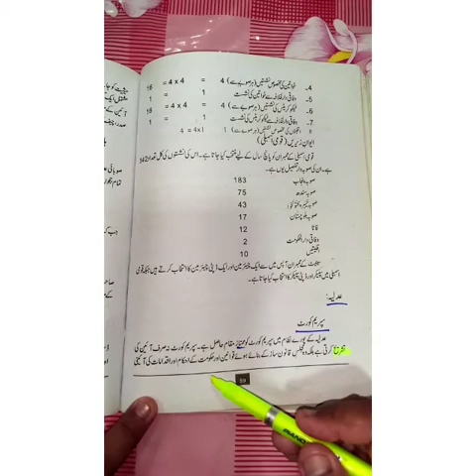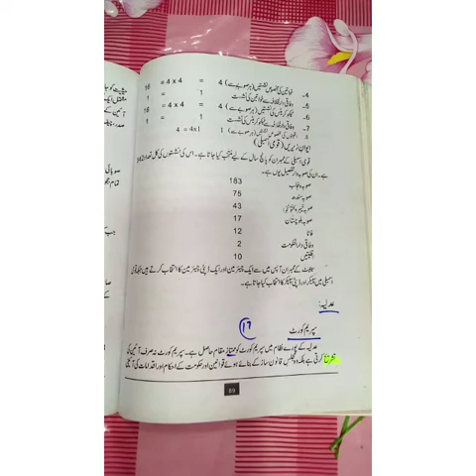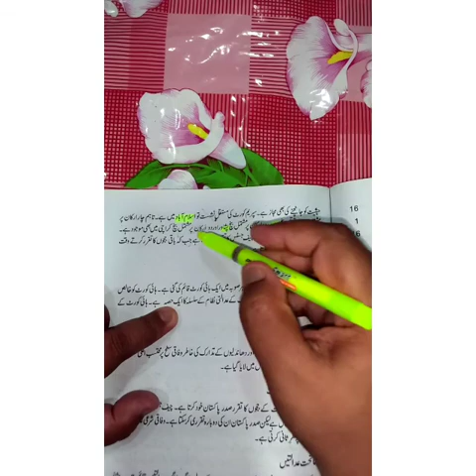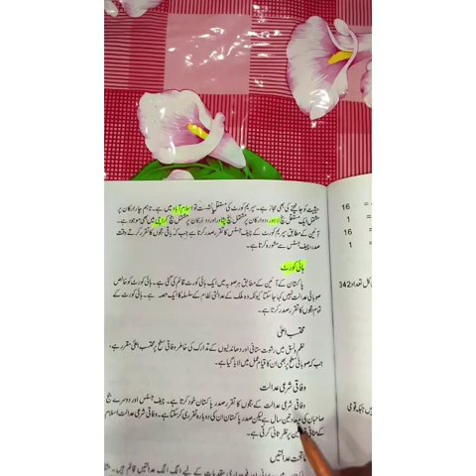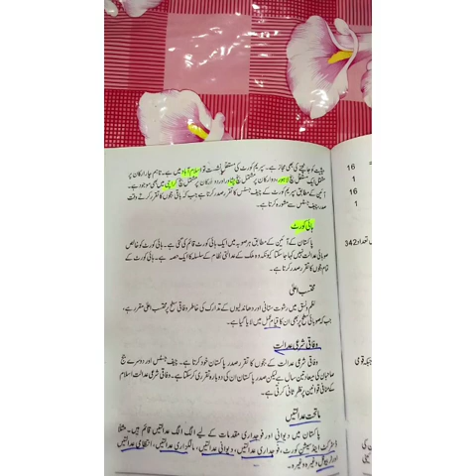Lecture 5 unit 5 class 2 nd year عدلیہ